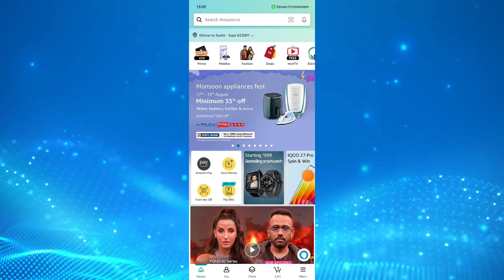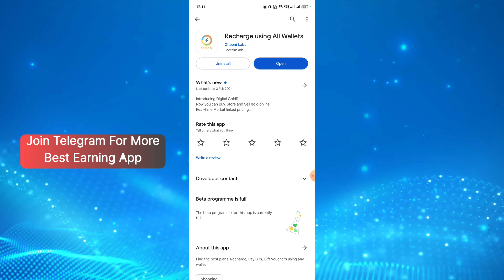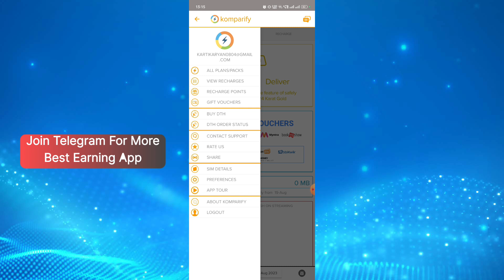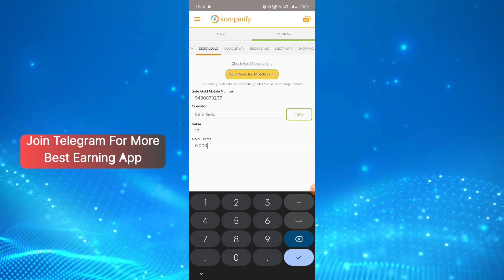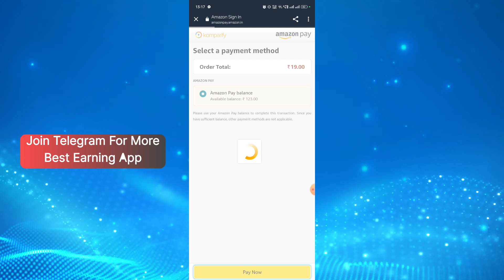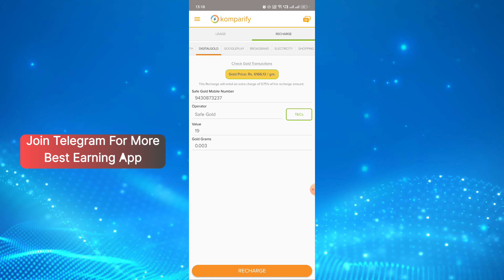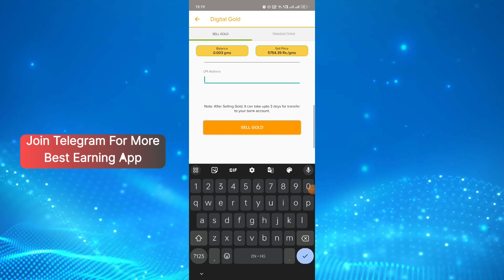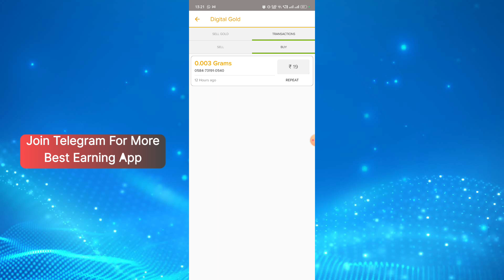Amazon Gift Card Balance Transfer Latest Trick 🔥 Amazon Gift Card to Bank Account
For Any Other Query :-

amazon gift card to bank account transfer
Amazon gift card balance transfer to bank account
amazon gift card to bank transfer
amazon gift card to bank transfer free
how to transfer amazon gift card money to bank account
amazon wallet to bank transfer
amazon gift card bank transfer
amazon bank transfer
amazon bank account transfer
how to redeem amazon gift card to bank account
Amazon gift card balance kaise transfer kare
amazon gift card balance transfer to bank account without kyc
amazon pay gift card balance to bank account transfer
amazon pay gift card to bank account free
how to withdraw amazon gift card to bank account
how to get amazon gift card to bank account
amazon gift card to bank account hindi
Amazon wallet to bank account
amazon wallet to bank account transfer
How to transfer amazon gift card to bank account

                              -: अस्वीकरण :-

मैं एक ( यूट्यूबर) प्रचारक हूं, सलाहकार नहीं। मेरा काम है हर रोज नई जानकारी शेयर करना, आजकल बहुत धोखाधड़ी चल रही है इसलिए जो भी पैसा लगाएं सोच समझकर लगाएं पैसा निवेश करने से पहले पूरी जांच पड़ताल कर लें। इसमें आपको मुनाफा हो सकता है, पैसा अपनी जिम्मेदारी पर ही लगाएं, हम इसमें कोई योगदान नहीं देंगे और न ही कंपनी से हमारा कोई लेना-देना है। हम आपको सिर्फ कंपनी का प्लान दिखाते हैं, पैसा लगाने की सलाह नहीं देते, जो भी करें अपनी समझ और जिम्मेदारी से करें।